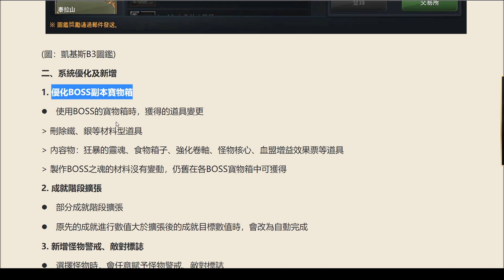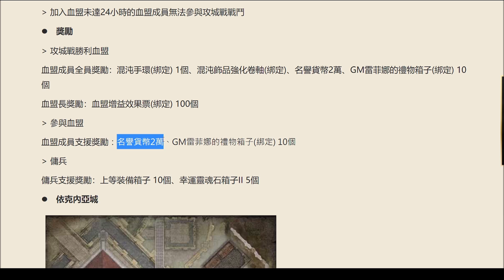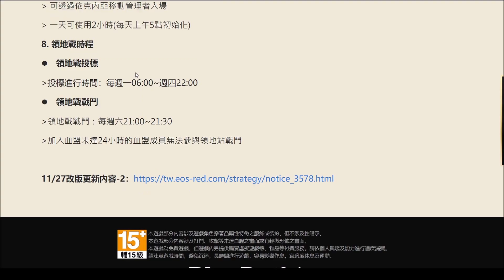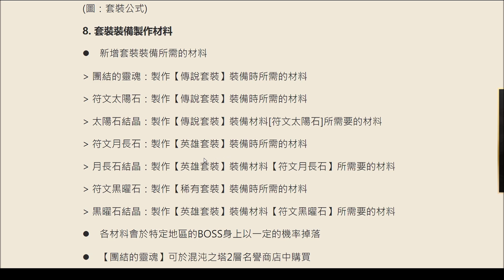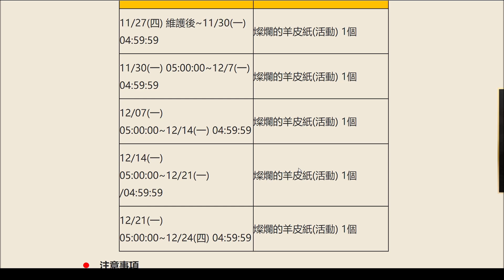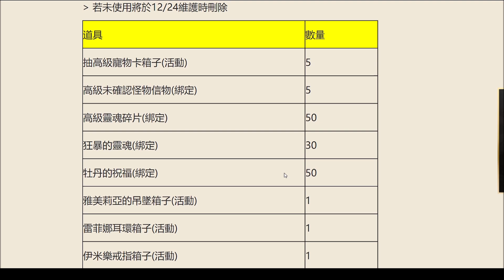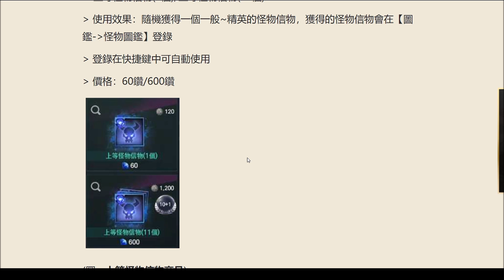【EOS靈境殺戮】11/27攻城大改版重點分析-領地戰每周更新、全新套裝登場、凱基斯要塞3樓｜小屁 에오스레드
開服以來最大改版
還是建議大家去官網仔細看,尤其是要參加攻城的玩家